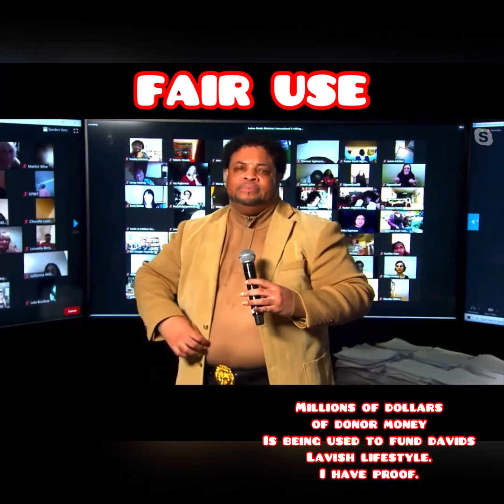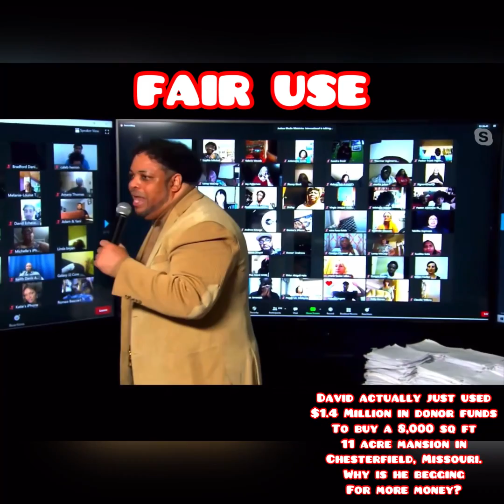David E. Taylor drug rant claiming billions have been taken into his cult but can’t pay his bills.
Here David is claiming that he has taken in millions to his cult ministry during Covid but he can’t afford to pay his $2 million lawsuit?